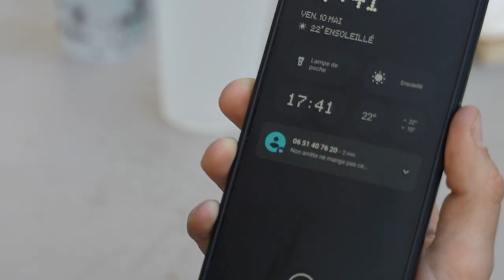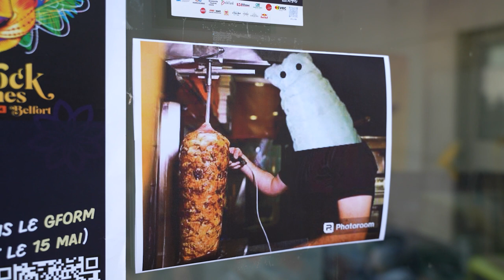FF1J 2024 - Film du jury : Les chenilles, le retour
Thème 2024 " Tacos Maléfique "
Avec pour contraintes :
- Objet : "Chenille"
- Mot : "lachanophobie"

Le jury s'est donné pour mission de réaliser un court métrage avec le même thème et les mêmes contraintes que les équipes.